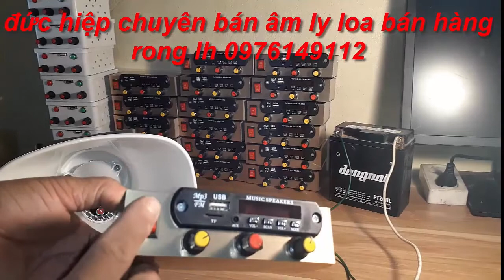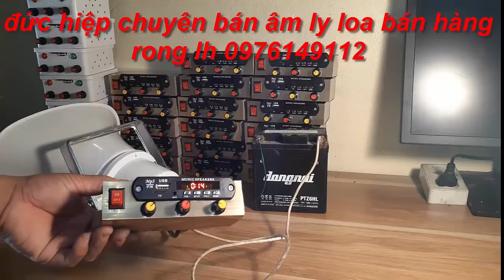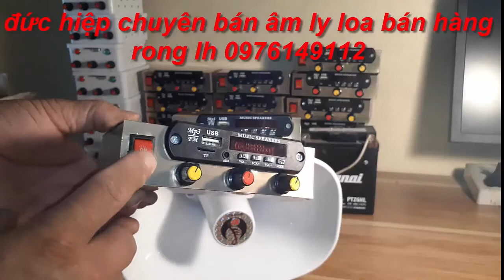sang ukraine nhiều sắt vun , ai mua sắt mới nhất